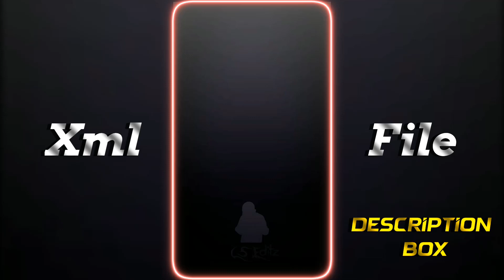NEW DUO 💓 COLLABORATION XML 🔥✨|| NEW TRENDING SONG XML 💫💦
NOTE ⚠️ : IF YOU USE MY XML ON YOUTUBE/ TIKTOK..YOU MUST BE MENTION ME OTHERWISE I WILL STRIKE YOU SHOULD BE GIVEN TO YOUR ACCOUNT (THANK YOU)** EVRYONE KEEP SUPPORT ME..!! 😊💖

🚫 Original Sound ➡

🚫 Overlay ➡

🚫 Saber ➡

🚫 CC ➡

 🥰 HAPPY EDITING 🥰

 🪄  CREADIT -@CS_Editz

⚠️ Tag -newtrend

𝙄𝙁 𝙔𝙊𝙐 𝙂𝙊𝙏 𝘼𝙉𝙔 𝙋𝙍𝙊𝘽𝙇𝙀𝙈 𝙎𝙃𝙊𝙒 𝙏𝙃𝘼𝙉 𝘾𝙊𝙉𝙏𝘼𝘾𝙏 𝙒𝙄𝙏𝙃 𝙈𝙀